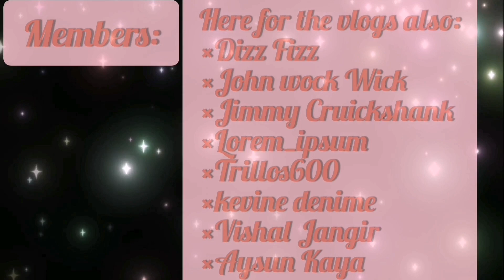My New Years Resolutions | Arwen Weich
•Music•
Clean and Dance by An Jone
•Social media•